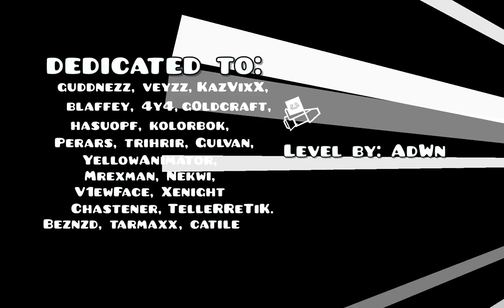Slomaniy monitor by AdWn (3 COINS) | Geometry Dash